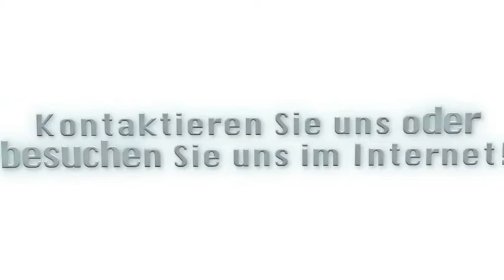Kettengehänge Anschlagketten in Freystadt, Oberpfalz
Braun JuraPower GmbH Seil- & Hebetechnik in Freystadt, Oberpfalz ist Ihre erste Wahl, wenn Sie nach Kettengehänge oder Anschlagketten suchen. Für mehr Informationen erreichen Sie uns unter der Telefonnummer (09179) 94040 . Besuchen Sie uns auch unter der oben genannten Webadresse!